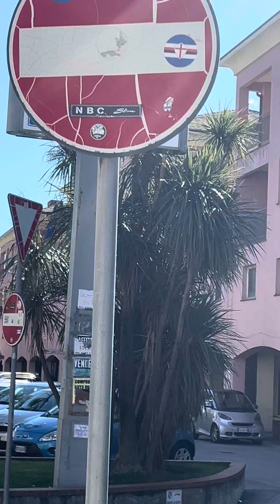24 martie 2024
Chiavari provincia di Genova in Liguria - Italia - Europe.